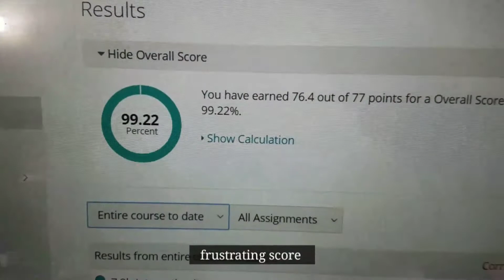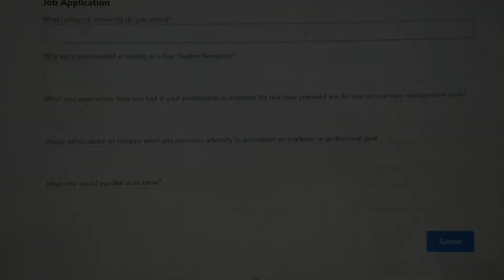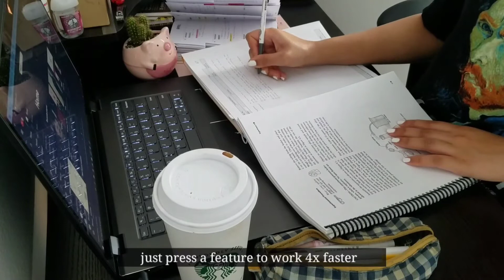[vlog] working on assignments, actually eating breakfast, tidying up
Hi everyone! It's mintima again. Thank you so much for checking out my vlog! :^)

This week was a pretty busy one, and I found myself mostly just studying and eating haha. I've been trying to wake up earlier to eat breakfast, and I've mostly been eating toast and smoothies. However, I've also gotten intense late-night cravings and can't help but make meals at midnight. Since I am a STEM major, I have plenty of lab assignments to work on, and they definitely keep me busy.

Anyways, I hope you enjoy and stay safe!